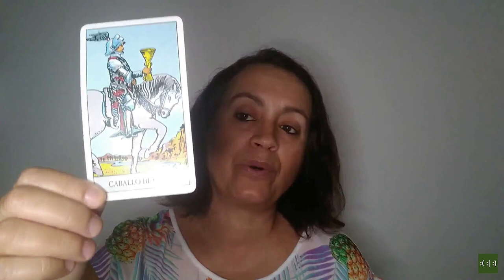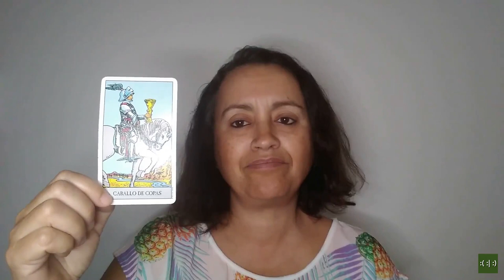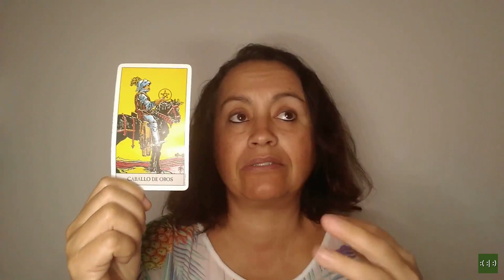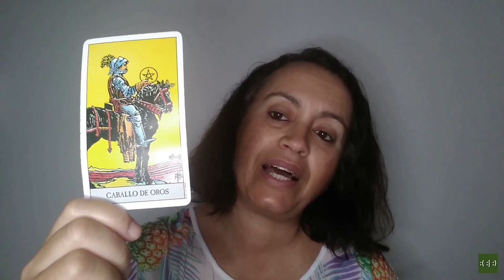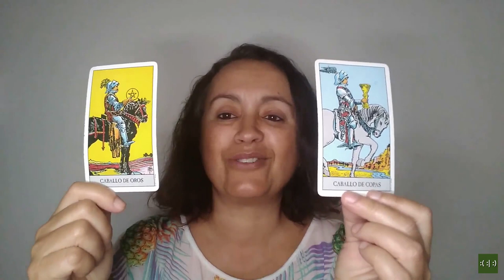Conversando con el Tarot: Los Caballeros de Copas y Oros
Hoy en "Conversando con el Tarot", hablemos de los caballeros de copas y de oros, los "alumnos en prácticas".

Ante cualquier duda que te surja, puedes ponerte en contacto conmigo: Rosa Delia

En la web libertademocional.es compartiré regularmente información general sobre el tarot y, asimismo, utilizaremos una carta, elegida aleatoriamente, sobre la que indicaremos significados, formas de leerla, etc…para que la información sobre ella se vaya integrando.